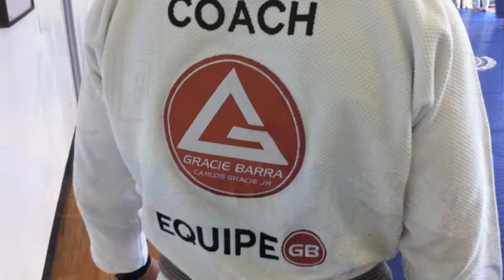Gracie Barra Martial Arts Dana Point CA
Gracie Barra Dana Point proudly serving the communities of:

Dana Point | Laguna Niguel | Laguna Beach | San Juan Capistrano | Capistrano Beach | Aliso Viejo | Mission Viejo | Laguna hills